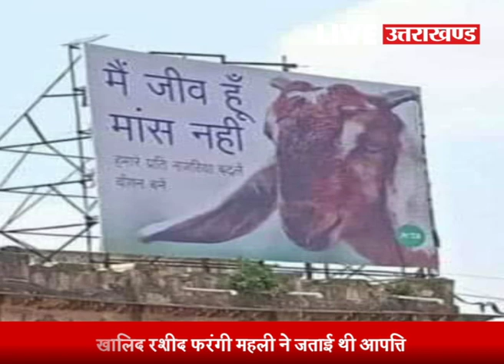लखनऊ में Peta होर्डिंग पर विवाद,भड़के मौलाना खालिद रशीद फरंगी महली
Early in the morning of Feb. 17, 1979, Chinese artillery batteries and multiple rocket launchers opened fire all along the Vietnamese border with protracted barrages that shook the earth for miles around. Then 85,000 troops surged across the frontier in human-wave attacks like those China had used in Korea nearly three decades before. They were decimated: the well-dug-in Vietnamese cut down the Chinese troops with machine guns, while mines and booby traps did the rest. Horrified by their losses, the Chinese quickly replaced the general in charge of the invasion that was meant, in Beijing's words, to teach Vietnam a lesson, and concentrated their attack on neighboring provincial capitals. Using tanks and artillery, they quickly overran most of the desired towns: by March 5, after fierce house-to-house fighting, they captured the last one, Lang Son, across the border from Pingxiang. Then they began their withdrawal, proclaiming victory over the Cubans of the Orient, as Chinese propaganda had dubbed them. By China's own estimate, some 20,000 soldiers and civilians from both sides died in the 17-day war. Who learned the bigger lesson? The invasion demonstrated a contradiction that has forever bedeviled China's military and political leaders: good strategy, bad tactics.

अगर भारत और चीन में युद्ध शुरू हो तो क्या होगा ? सैन्य शक्ति में चीन, भारत से आगे है। लेकिन हमेशा ये याद रखना चाहिए कि युद्ध, संख्याबल से नहीं, आत्मबल और कूटनीति से जीता जाता है। महाभारत के युद्ध में कौरवों की सेना पांडवों से अधिक थी लेकिन विजय पांडवों को मिली थी। आधुनिक काल में भी वियतनाम जैसा छोटा सा देश अपने से अधिक सैन्य क्षमता वाले अमेरिका और चीन को हरा चुका है। तो भारत क्यों नहीं चीन को हरा सकता ? अमेरिका के नेशनल सिक्यूरिटी एनालिस्ट और लेखक गिलबर्टो विल्लहरमोसा ने कुछ समय पहले कहा था, 1979 में चीन ने सीमा विवाद को लेकर वियतनाम पर हमला कर दिया था। वह वियतनाम को सबक सिखाना चाहता था लेकिन खुद उसकी ही फजीहत हो गयी। भारत को धमकी देने वाला चीन वियतनाम युद्ध क्यों भूल जाता है। इस युद्ध में भारत ने वियतनाम का का खुल कर पक्ष लिया था। भारत रत्न अटलबिहारी वाजपेयी उस समय विदेश मंत्री थे। जब फरवरी 1979 में चीन ने वियतनाम पर हमला किया तो उस समय वाजपेयी चीन की यात्रा पर थे। भारत ने चीन के हमले का विरोध किया और वाजपेयी चीन की यात्रा बीच में छोड़ कर भारत लौट आये। इस लड़ाई में चीन के करीब 20 हजार सैनिक मारे गये थे। तकनीकी रूप से चीन यह युद्ध हार गया था।

 Vietnam war with china, India China Border fight, India China Face off, pm modi in laddakh, pm modi message to china, china reaction on pm modi, china reaction on india, pm modi speech in leh, pm modi pics in leh, pm modi, sino-vietnese war, Vietnam on china, trump on modi, border dispute, pakistan, pakistan on india